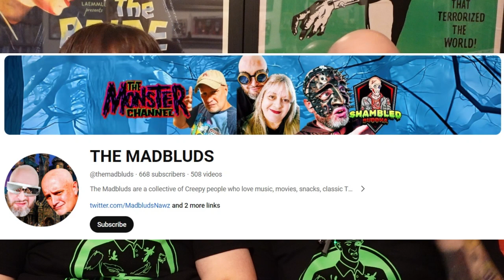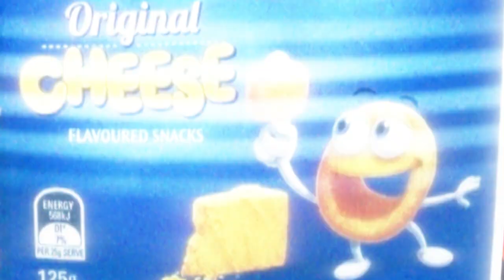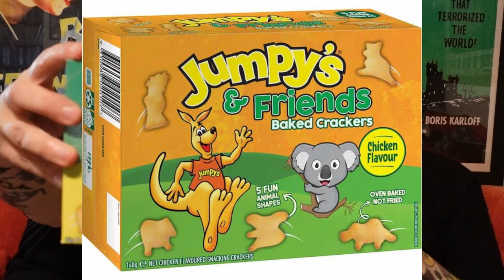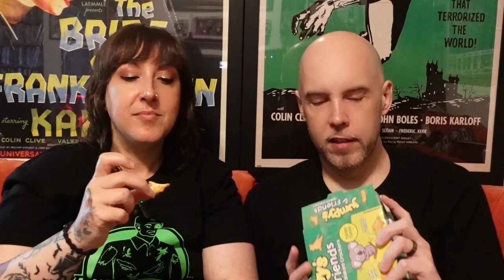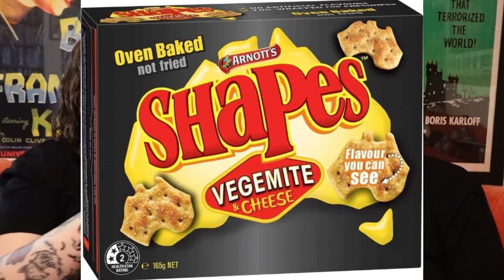Sinister Snacks!: The Revenge of The Madbluds - Snack Box of Doom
We love salty snacks and @themadbluds ! On this episode, we're finising up their giant kindness snack box of doom! What delights are inside to nibble on? Watch and eat your heart out, Kali Ma!